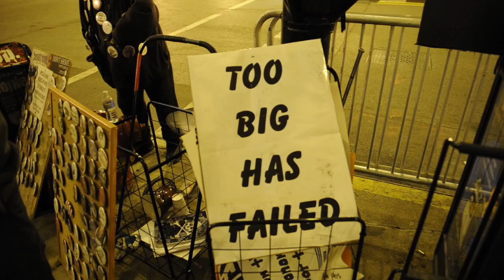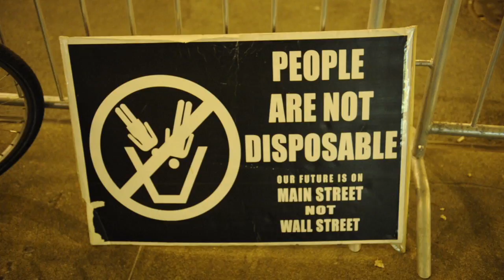OCCUPIED: CHICAGO - 10_11_11 - OCCUPY CHICAGO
A film dedicated to the people of the OCCUPY MOVEMENT and OCCUPY CHICAGO

a film by RYAN MILLER